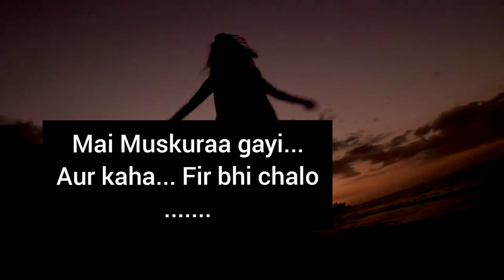Best Poetry || Keep Going ||Internal Sayings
⚪This is my own content in this video. || My Words ||⚪

⚫Internal Sayings⚫